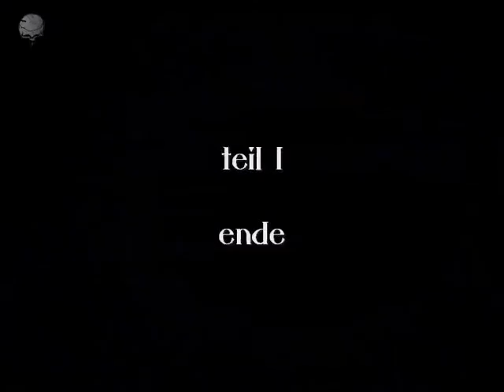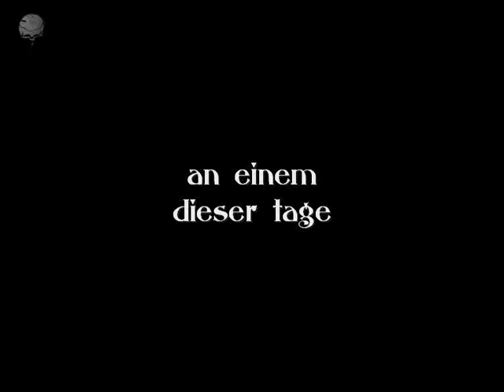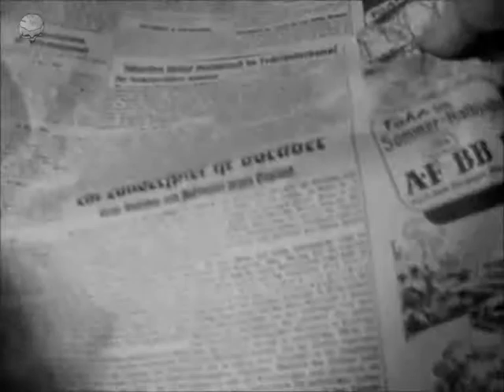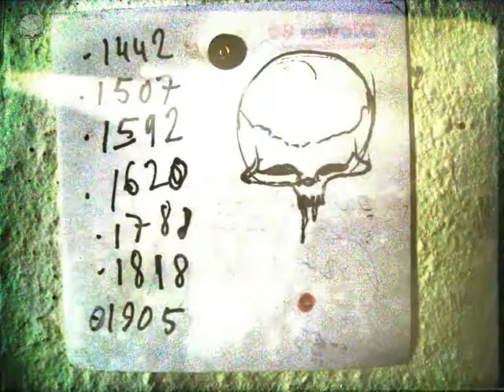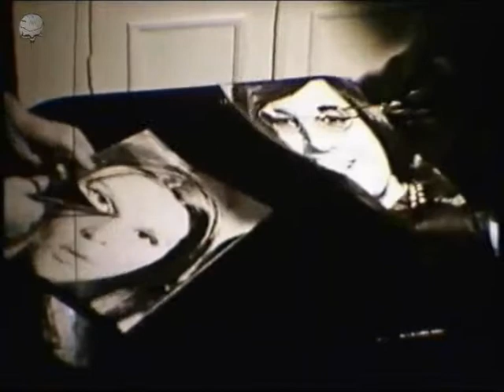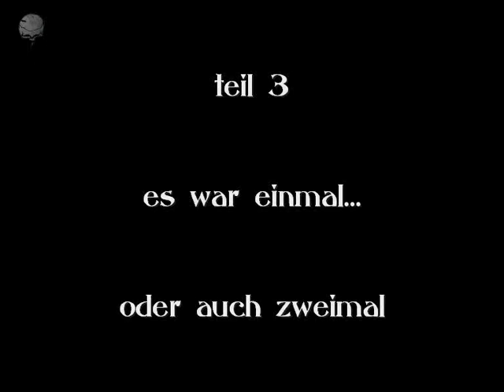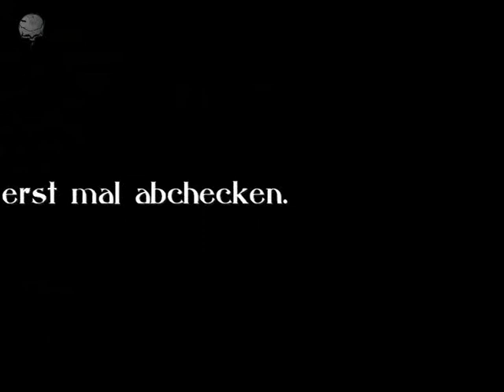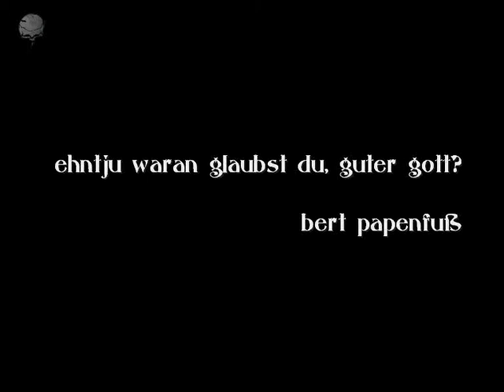poem : ost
Das vorliegende Filmprojekt wurde ursprünglich 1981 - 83 in Ostberlin konzipiert und verwirklicht. Er blieb Fragment, da die Beteiligten während der Dreharbeiten auf dem Friedhof der St. Elisabethsgemeinde (mit Versöhnungskirche und antifaschistischem Schutzwall) an der Ackerstraße von der sogenannten Volkspolizei in Haft genommen und unter Spionageverdacht festgehalten wurden. Der Vorwurf war allerdings zu absurd, um strengste Bestrafung zu rechtfertigen, so daß Darsteller und Kameramann wieder auf "freien" Fuß kamen, buchstäblich mit einem blauen Auge, denn im VP-Revier Brunnenstraße gab es für subversive Elemente immer einen Schlag Auf-die-Fresse-Suppe gratis. Der Vorfall war allerdings frustrierend genug, um unsere Helden vorerst von weiteren cineastischen Aktivitäten in der Zone abzuhalten.
Vorangestellt war dem Film ein Nietzsche-Zitat, das jedoch in seiner Ironie anläßlich der Rekonstruktion des Opus nach 30 verflossenen Jahren allzu unzeitgemäß erschien. Statt dessen beschließt nun Herr Papenfuß mit einer epischen Zeile das Werk, was jedoch nichts mit Nietzsches Disparität oder Papenfuß' Alkoholkonsum zu tun hat, glaubt es mir.
Die endgültige Fassung ist eine Collage aus altem, ganz altem und neuem nachgedrehten Material, die im Geiste der damaligen Zeit erstellt wurde. Dasselbe gilt für den Soundtrack.
Alles weitere steht im Abspann. Die Widmung bezieht sich auf zwei anmutige Schwestern, die damals für die Akteure eine gewisse Rolle spielten und ohne die der Film in dieser Form nicht zustande gekommen wäre, sind es doch stets die Frauen, die uns zu Kunstwerken inspirieren, und die uns dann davon abhalten, sie auszuführen.
LRH